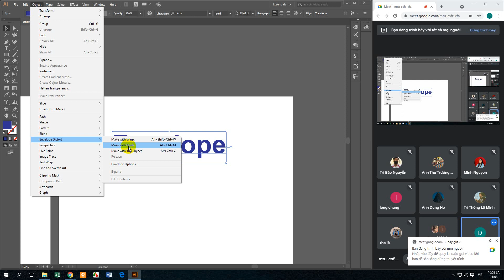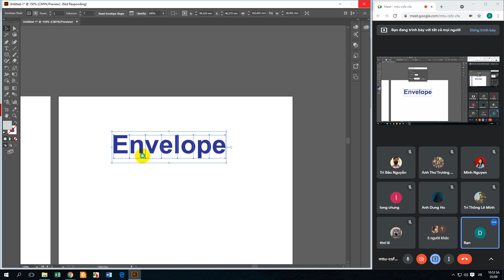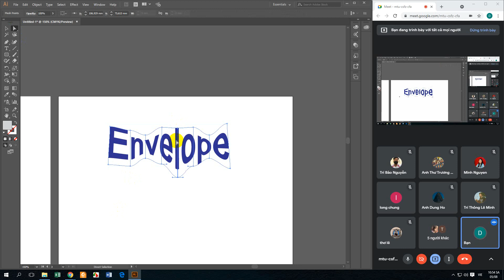Make with Mesh